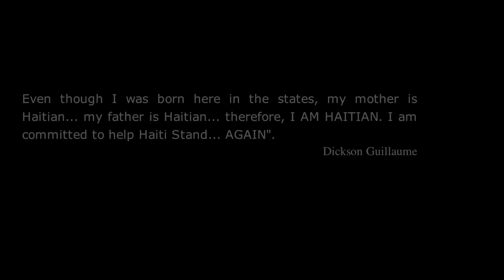We Will Stand... Haitian Square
Please don't cease to pray for Haiti... We WILL Stand... AGAIN.